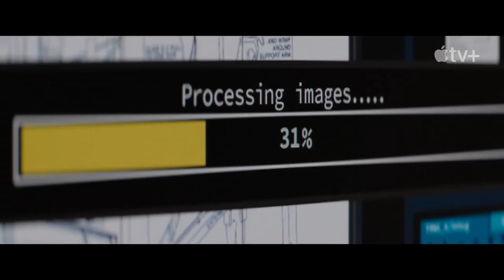FINCH Trailer (2021) Tom Hanks, Dog, Robot, Sci-Fi